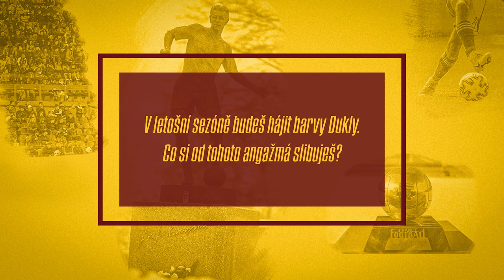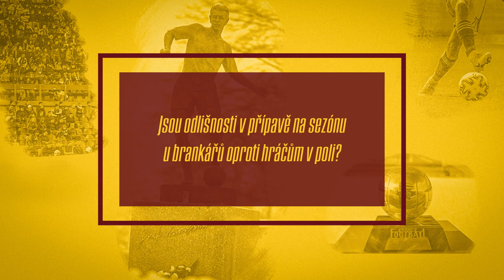🗣️ ROZHOVOR | Jan Čtvrtečka po podpisu smlouvy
👀 Až dokoukáte video, spojte se s námi i na dalších online platformách!